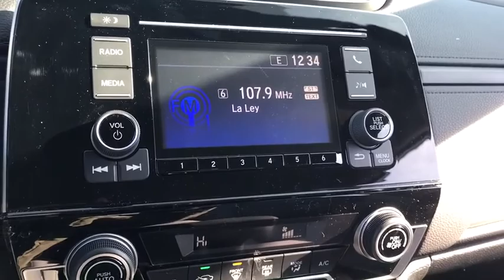2018 Honda CR-V Elmhurst, Schaumburg, Niles, Oak park, Crystal Lake, IL 80618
2018 Honda CR-V